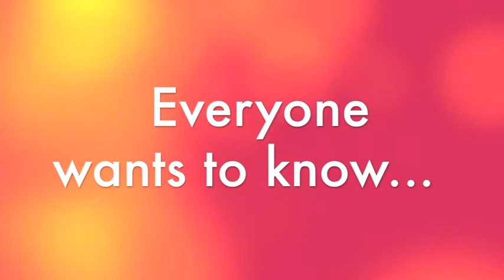Season 4, Episode 9 (9-25-13)